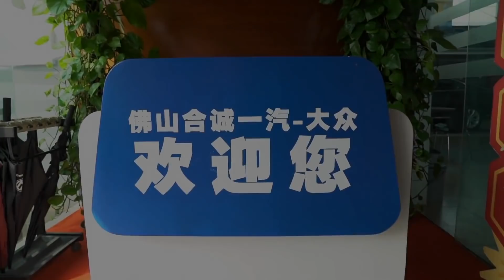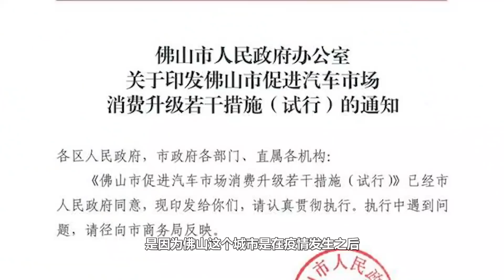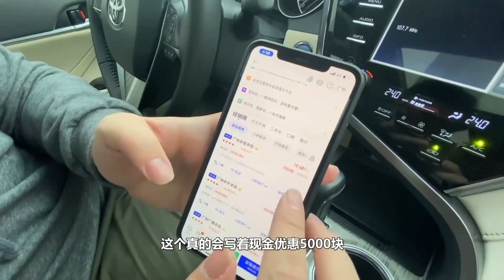4S店探店，教你分辨4S店现金优惠综的坑【李立山车评】